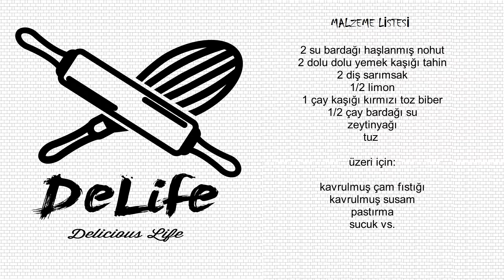Humus - 5 Dakikada pratik lezzetli besleyici kolay ve efsane bir meze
HUMUS - 5 DAKİKADA PRATİK LEZZETLİ BESLEYİCİ İPEK GİBİ HUMUS TARİFİ - KOLAY VE EFSANE BİR MEZE. Arkadaşlar bugün size evimizde sürekli yaptığım, çok pratik ve efsane lezzetli olmasının yanında bir de çok sağlıklı olan, nohutun en güzel hallerinden olan humus tarifimi veriyorum. İster meze olarak kullanın, ister sos ve hatta belki dip sos. Herkesin evinde rahatça yapabileceği ipek gibi yumuşacık humus tarifimi denerseniz yorum yapmayı unutmayın. Afiyet olsun, iyi seyirler..

MALZEME LİSTESİ

2 su bardağı haşlanmış nohut
2 dolu dolu yemek kaşığı tahin
2 diş sarımsak
1/2 limon
1 çay kaşığı kırmızı toz biber
1/2 çay bardağı su
zeytinyağı
tuz

üzeri için:

kavrulmuş çam fıstığı
kavrulmuş susam
pastırma
sucuk vs.